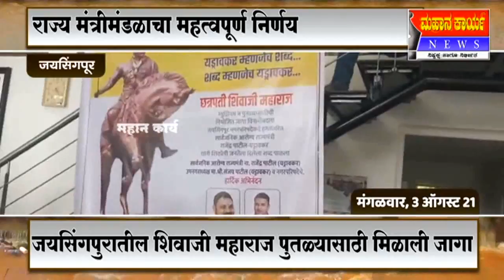जयसिंगपुरातील छत्रपती शिवाजी महाराजांच्या अश्‍वारूढ पुतळ्यासाठी विना मोबदला मिळाली जागा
जयसिंगपुरातील छत्रपती शिवाजी महाराजांच्या अश्‍वारूढ पुतळ्यासाठी विना मोबदला मिळाली जागा, राज्य मंत्रीमंडळाचा महत्वपूर्ण निर्णय